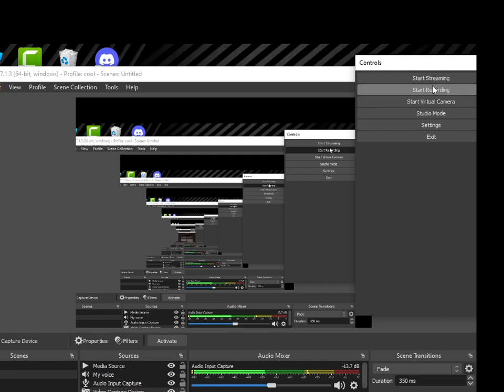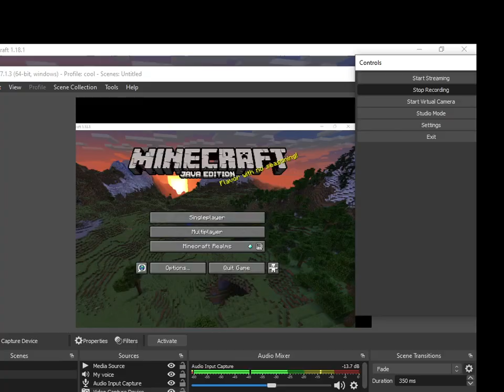Our first video of my minecraft letsplay Episode 1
guess what spawn we got